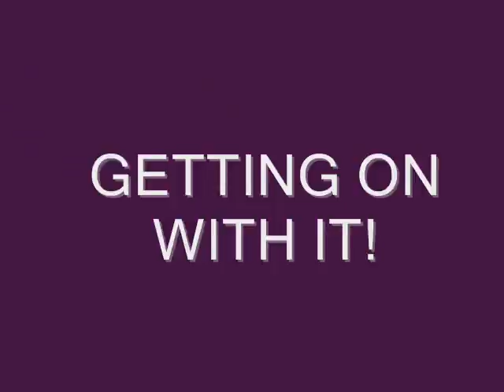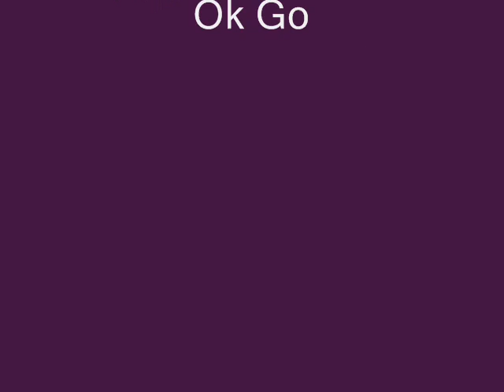The Seeing Stone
with wonderful theatrics from Elena, Emma and Diana
based on the novel by Kevin Crossley Holland
for Mrs. Hess's Global History Honors class